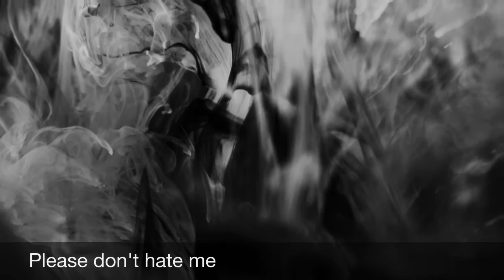It's Always Been You by Hadley Raydeen - Video Book Trailer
Video Book Trailer of It's Always Been You written by Hadley Raydeen.  Produced by The Books Machine